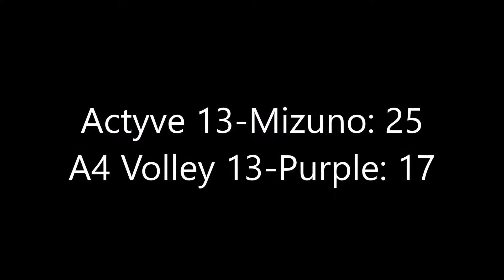Mandatory 3 Play offs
Willow #16, 13 yrs old, playing OH/DS at the SCVA’s Mandatory 3 tournament with the Actyve 13-Mizuno team